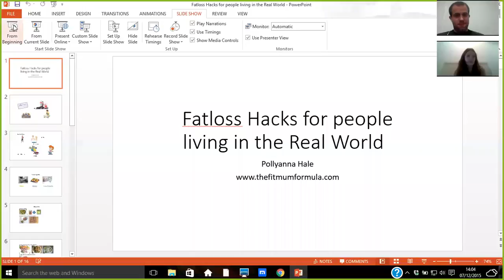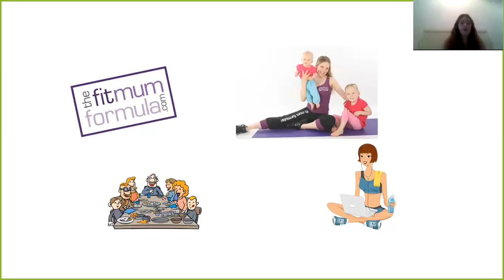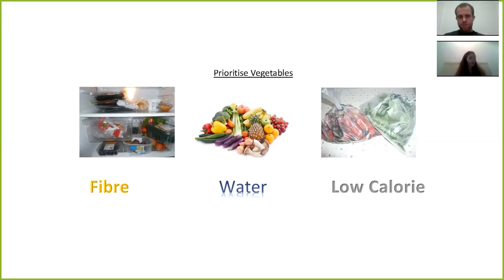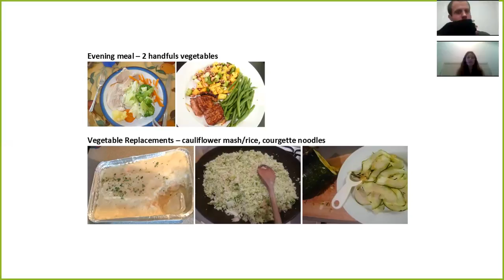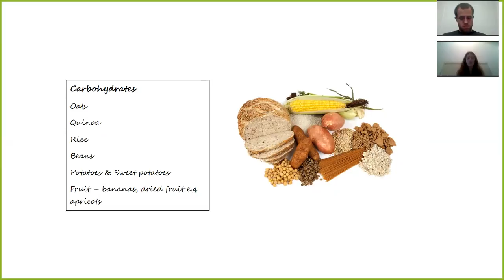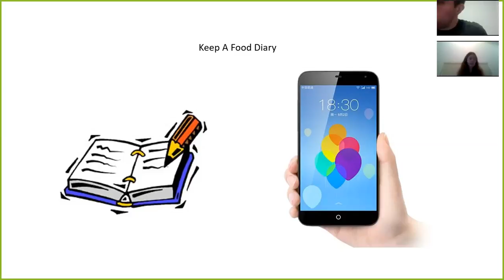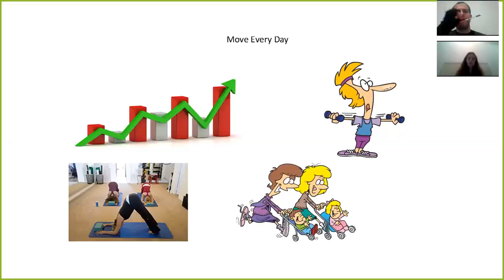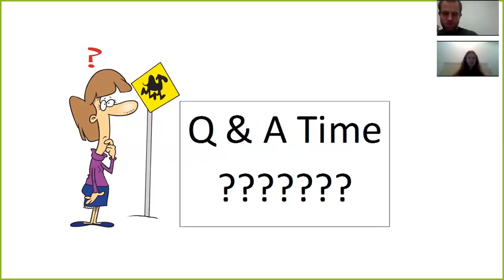5 Weightloss Hacks for busy Mums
Struggling to know what's fact and what's fiction in the sea of weightloss information?
Want to know the important things to focus on (while giving you some headspace to forget the unimportant stuff)?
Streamline your diet and exercise strategies and get results fast - feel better, look better, get more confidence and get the results you're looking for, suitable for even the busiest of women and Mothers.